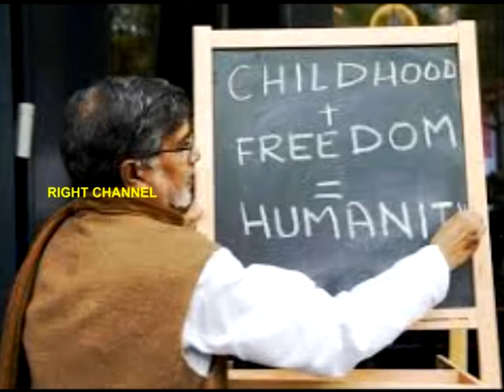KAILASH SATHYARTHY , A BIG SALUTE TO A MAN WHO THREW AWAY HIS CASTE IDENTIFICATION IN HIS NAME